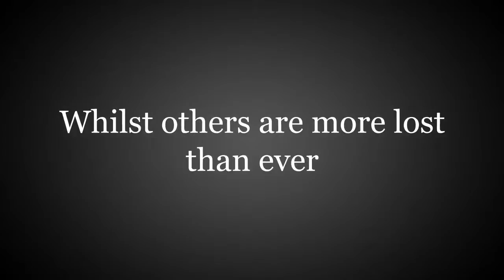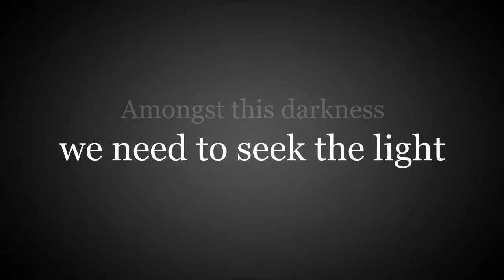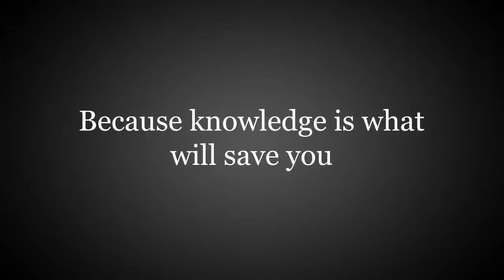wake up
Switch On Your Brain